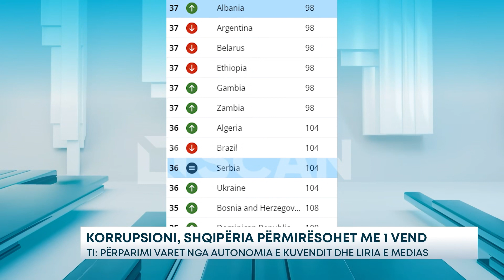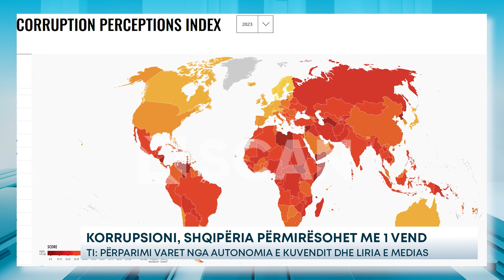Korrupsioni, Shqipëria përmirësohet me 1 vend – TI: Përparimi varet nga autonomia e kuvendit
Shqipëria është përmirësuar me një vend, në Indeksin e Perceptimit të Korrupsionit për vitin 2023, krahasuar me vitin 2022. Vendi ynë regjistron 37 pikë dhe renditet në vendin e 98, mes 180 kombeve të marra në analizë nga Transparency International.

Në raport thuhet se Shqipëria (37 pikë) po përmirëson të dhënat e saj me hetimin dhe ndjekjen penale ndaj korrupsionit të nivelit të lartë, por përparimi më i madh varet nga forcimi i legjislacionit të drejtësisë penale.

“Vendimi për krijimin e një ministrie të re të ngarkuar me aktivitetet kundër korrupsionit, duhet të shoqërohet me pritshmëritë për mekanizma efektivë të integritetit. Megjithatë, kjo nuk mund të arrihet nëse parlamenti nuk ka autonomi më të fortë, ndërsa organizatat e shoqërisë civile dhe mediat të mund të kryejnë rolin e tyre mbikëqyrës pa u penguar nga autoritetet”, thuhet në raportin e Transparency International për Shqipërinë.

Mes vendeve të Ballkanit Perëndimor, Shqipëria renditet më mirë me 1 dhe 2 pikë respektivisht, se Serbia (36 pikë) dhe Bosnje Hercegovina (35 pikë), por radhitet më poshtë se Kosova (41 pikë), Maqedonia e Veriut (42 pikë) dhe Mali i Zi (46 pikë). Është pikërisht Mali i Zi që mban vendin e parë në Ballkanin Perndimor, duke grumbulluar 46 pikë dhe renditet në vendin e 63-të në botë. Sipas organizatës, gjatë vitit 2023, shumica e vendeve kanë bërë pak ose aspak përparim në luftën kundër korrupsionit në sektorin publik.